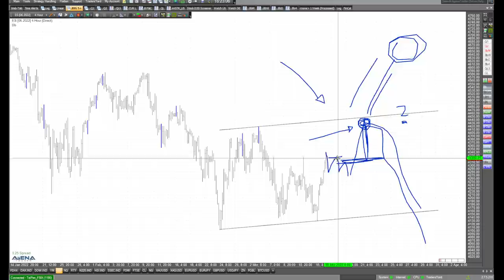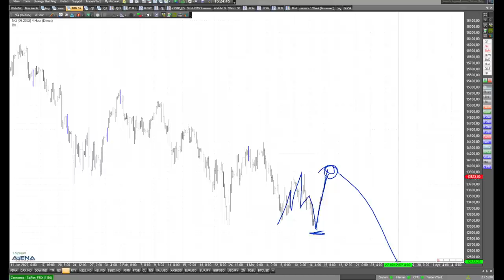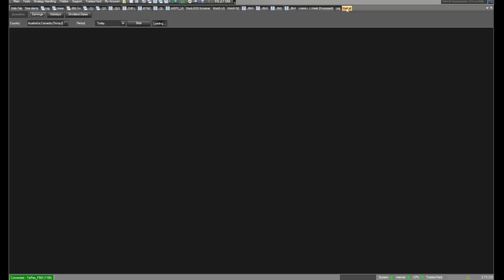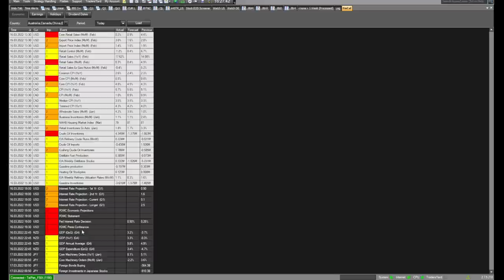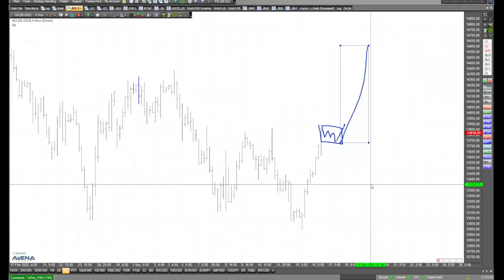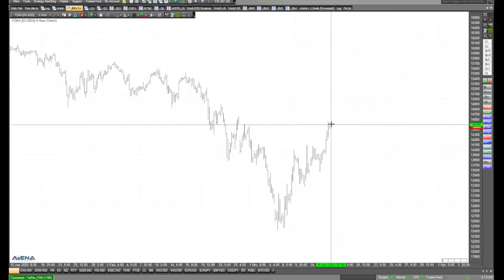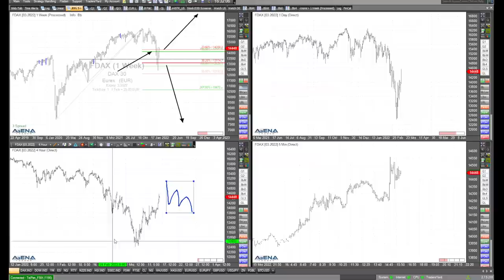Steigende Indizes kurz vor der Fed - Charts mit Rüdiger Born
Die Aktienindizes steigen kräftig, und das so kurz vor der Fed-Entscheidung. Schauen wir im folgenden Video auf die Charts.